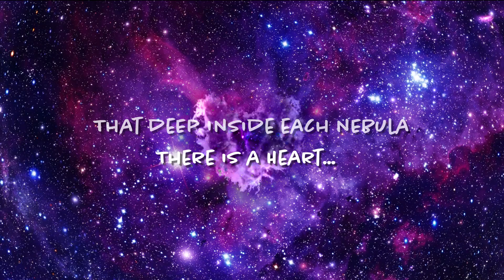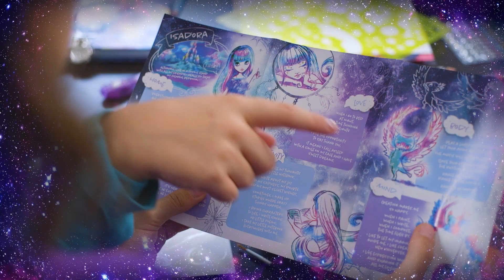NEBULOUS STARS® Full Brand Sizzle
Introducing Nebulous Stars! Welcome into an infinite world of imagination and beauty where well-being and positive values are shared in a calming visual environment. Reach the stars with positive minds!